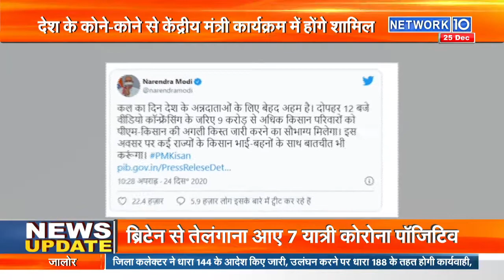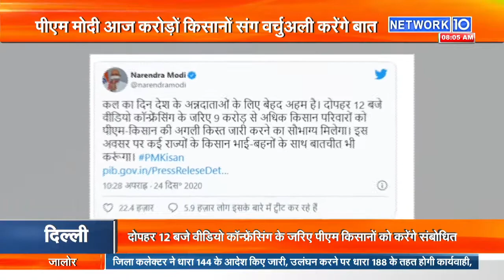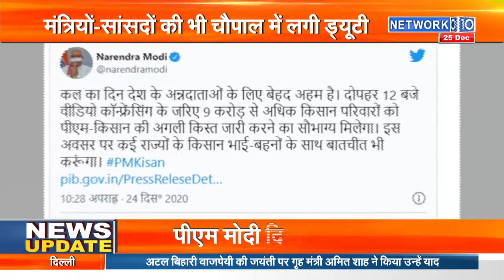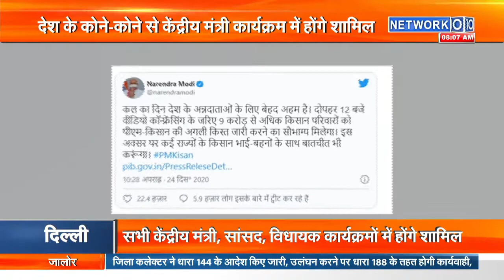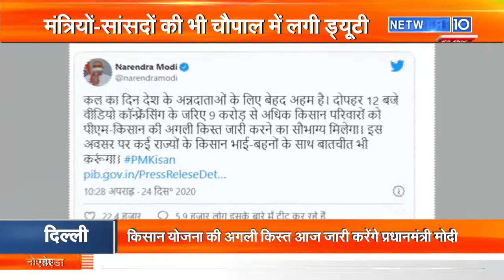PM मोदी आज 6 राज्यों के किसानों से करेंगे संवाद